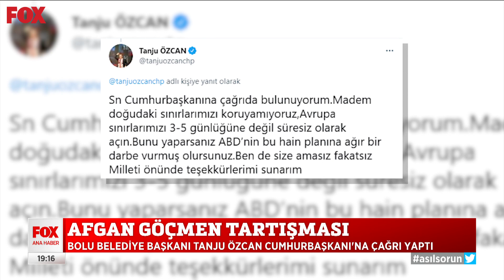Göç sorunu! 10 Ağustos 2021 FOX Ana Haber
İktidardan farklı açıklamalar... 10 Ağustos 2021 FOX Ana Haber bülteni yayında hemen izle!

FOX Haber Merkezi'nin güçlü ve deneyimli kadrosu tarafından tarafsız habercilik anlayışıyla hazırlanan hayatın içinden haberler,  FOX Ana Haber'de!